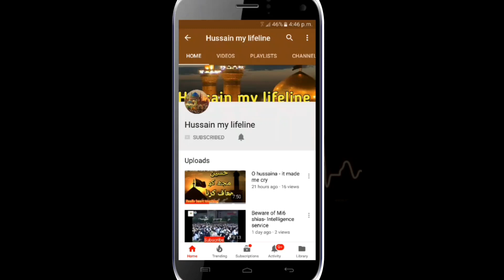Imam Hussain AS Khuda tak ly Jaein gy!Doobne nahi dein gy Yaqeen k sath rozana ye kaam karo 😭